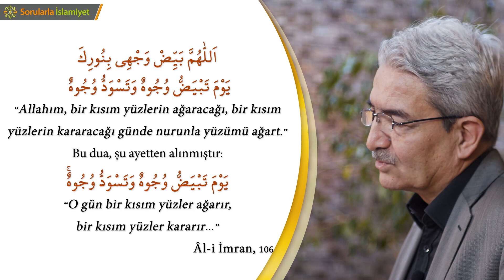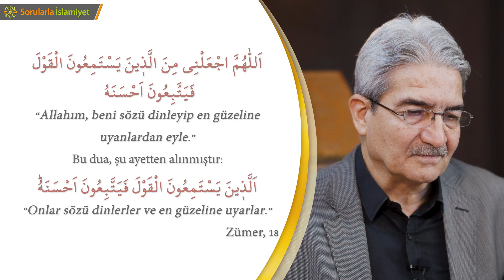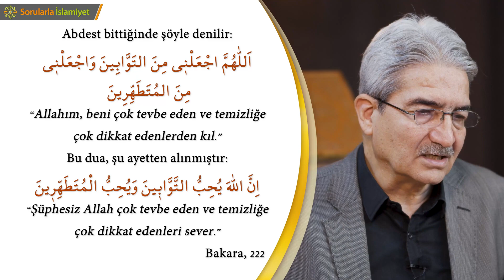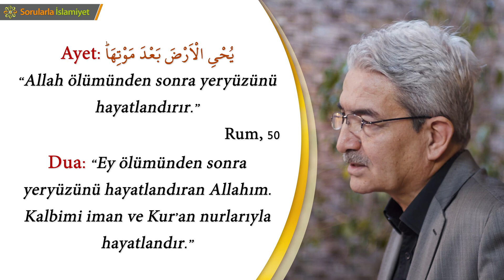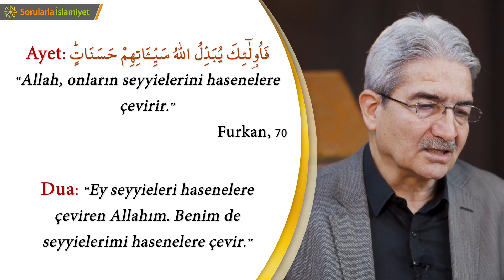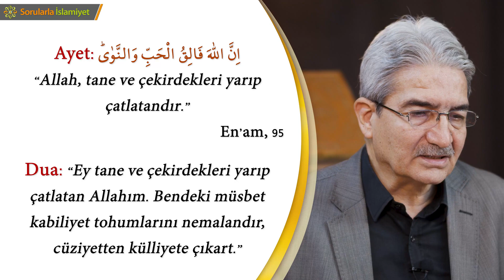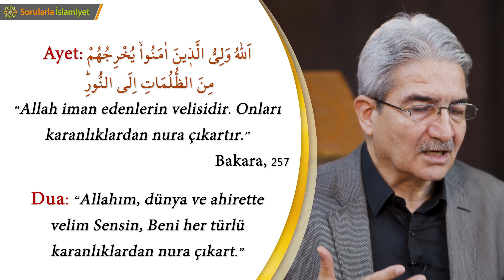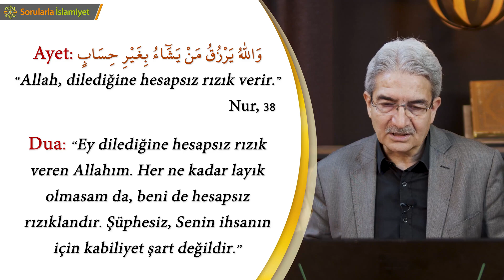Prof. Dr. Şadi Eren - Dua İklimi 28 - Âyetten İktibas Duaları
Dua İklimi - Prof. Dr. Şadi Eren

(Âl-i İmran, 106)
Ayet: “O gün bir kısım yüzler ağarır, bir kısım yüzler kararır…”
Dua: “Allahım, bir kısım yüzlerin ağaracağı, bir kısım yüzlerin kararacağı günde nurunla yüzümü ağart.”

(Zümer, 18)
Ayet: “Onlar sözü dinlerler ve en güzeline uyarlar.”
Dua: “Allahım, beni sözü dinleyip en güzeline uyanlardan eyle.”

(Bakara, 222)
Ayet: “Şüphesiz Allah çok tevbe eden ve temizliğe çok dikkat edenleri sever.”
Dua: “Allahım, beni çok tevbe eden ve temizliğe çok dikkat edenlerden kıl.”

(Rum, 50)
Ayet: “Allah ölümünden sonra yeryüzünü hayatlandırır.”
Dua: “Ey ölümünden sonra yeryüzünü hayatlandıran Allahım. Kalbimi iman ve Kur’an nurlarıyla hayatlandır.”

(Zümer, 22)
Ayet: “Allah’ın İslam için kalbine inşirah verip de Rabbinden bir nur üzere olan kimse, (hiç böyle olmayanla bir midir?)”
Dua: “Allahım, kalbime iman ve İslam için inşirah ver.”

(Furkan, 70)
Ayet:“Allah, onların seyyielerini hasenelere çevirir.”
Dua: “Ey seyyieleri hasenelere çeviren Allahım. Benim de seyyielerimi hasenelere çevir.”

(En’am, 95)
Ayet: “Allah, tane ve çekirdekleri yarıp çatlatandır.”
Dua: “Ey tane ve çekirdekleri yarıp çatlatan Allahım. Bendeki müsbet kabiliyet tohumlarını nemalandır, cüziyetten külliyete çıkart.”

(Bakara, 257)
Ayet: “Allah iman edenlerin velisidir. Onları karanlıklardan nura çıkartır.”
Dua: “Allahım, dünya ve ahirette velim Sensin, Beni her türlü karanlıklardan nura çıkart.”

(Nur, 38)
Ayet: “Allah, dilediğine hesapsız rızık verir.”
Dua: “Ey dilediğine hesapsız rızık veren Allahım. Her ne kadar layık olmasam da, beni de hesapsız rızıklandır. Şüphesiz, Senin ihsanın için kabiliyet şart değildir.”